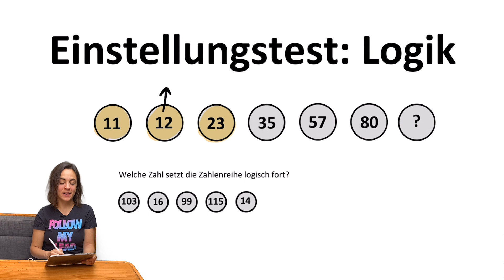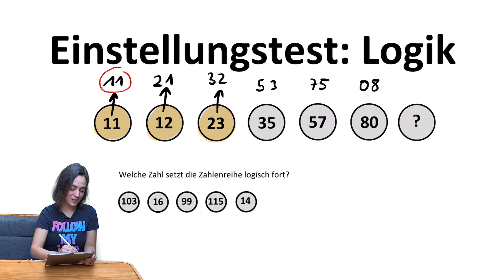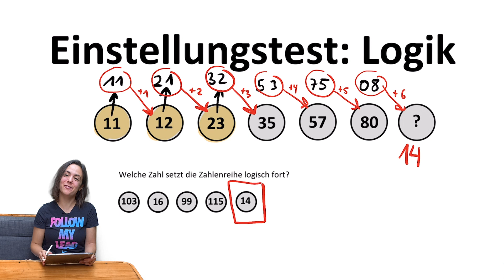Einstellungstest Logik | Assessment Center Aufgabe duales Studium | Zahlenreihe lösen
Einstellungstests fragen klassischerweise logisches Denkvermögen ab. In diesem Video erkläre ich, wie ich als Mathematikerin strukturiert an Zahlenreihen herangehe um sie schnell zu vervollständigen.

Alle meine Videos sind kostenlos und werden es bleiben. Wenn sie euch helfen, freue ich mich über ein Dankeschön per Paypal

Um den Traum vom eigenen Boot und dem ortsunabhängigen Leben verwirklichen zu können, arbeite ich online als private Mathelehrerin:

Fürs SEO: Einstellungstest Logik | Assessment Center Aufgabe duales Studium |  Zahlenreihe lösen 3 Einstellungstest finanzamt Logik vorstellungsgespräch assessment center bewerbungsgespräch bewerbungsverfahren bewerbung interview zahlenreihe logik rätsel vervollständigen gehirn jogging duales studium aufnahmeprüfung lösen logisches denken